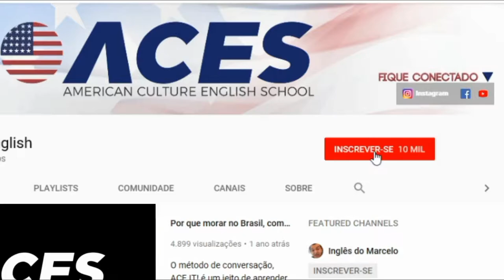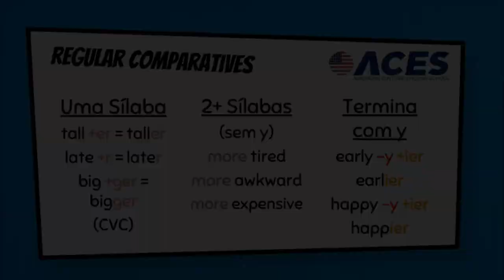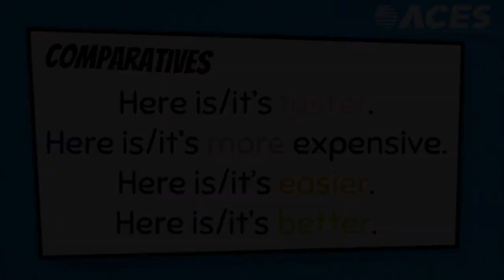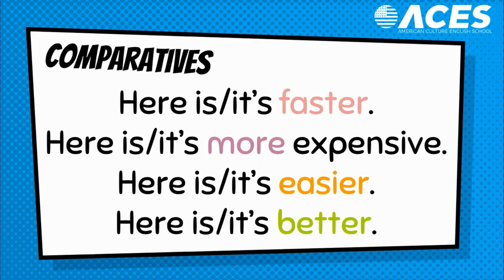Como fazer comparação em ingles!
Quer uma camiseta da ACES? A nossa loja está pronta!

✅ Ferramentas para aprender inglês sozinho:
↣ SUPER Indico o livro da Carina Fragoso
↣ Informações de como comprar a apostila: 1/

YouTube não é responsável pelos sorteios da ACES, nem é parceiro, nem os apoia de qualquer forma, e participantes ausentam o YouTube de qualquer respondibilidade.

Agora temos um blog e podcast!
Podcast: Veja todas as lições de nosso curso ACE IT! já disponíveis no YouTube

Quer nos apoiar e ajudar a comprar um microfone melhor?